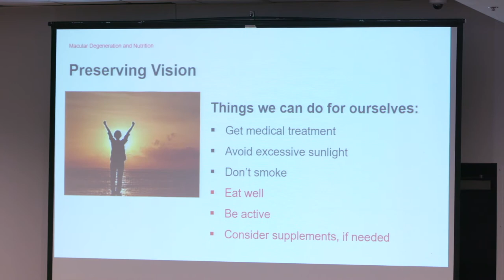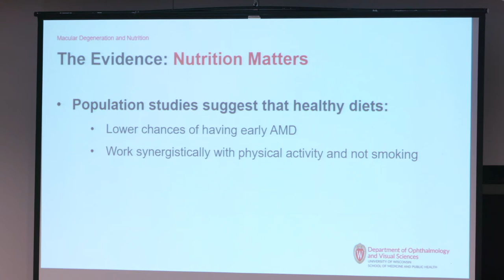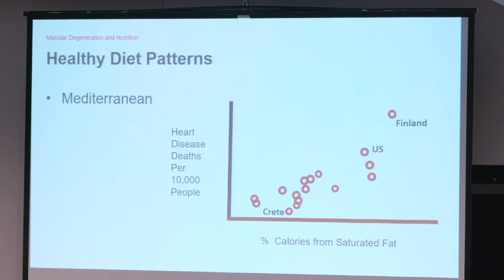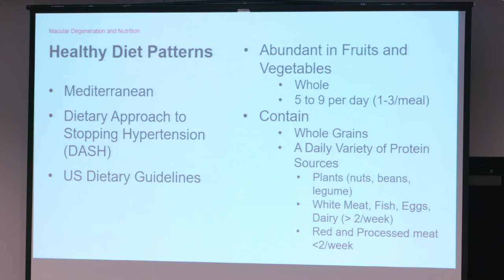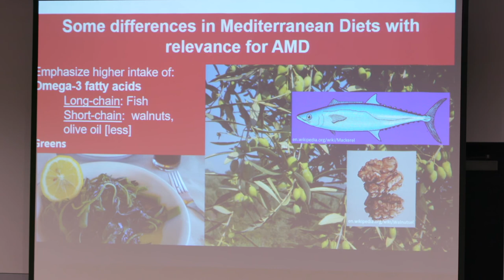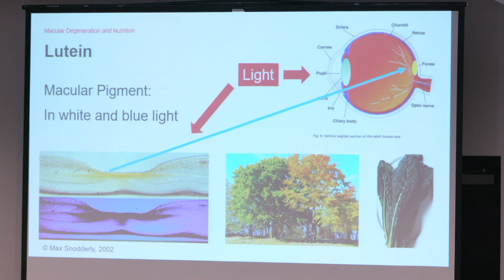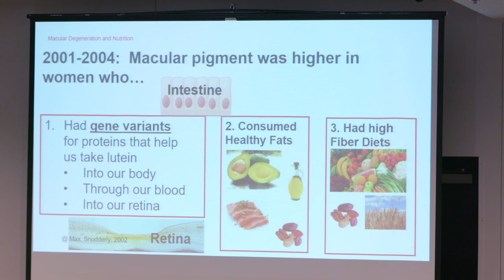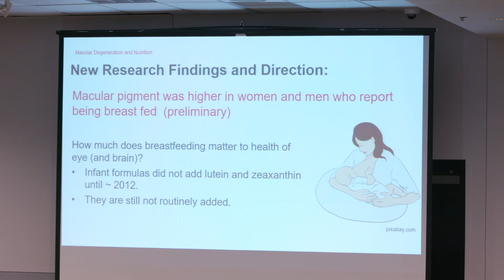AMD Symposium 2018 // Julie Mares, PhD, MSPH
Join us in welcoming Julie Mares, PhD, MSPH from the University of Wisconsin-Madison Department of Ophthalmology and Visual Sciences. Julie Mares spoke to the 2018 AMD Symposium about Macular Degeneration and Nutrition.